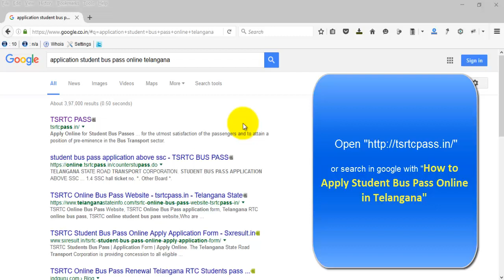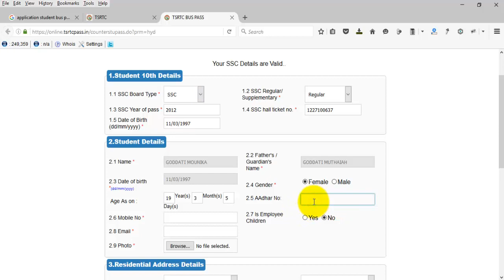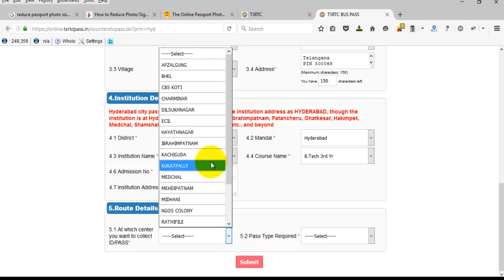How to Apply Student Bus Pass Online in Telangana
application student bus pass online telangana:

1. Open tsrtcpass.in/
Select Pass type
Enter your SSC details DOB, HT No, Year of Pass, Pass type:
System automatically fetches your details-Enter the college details.